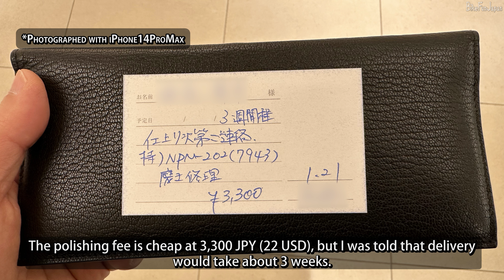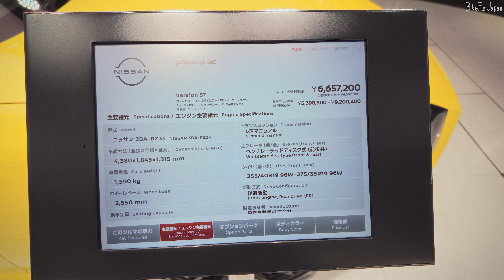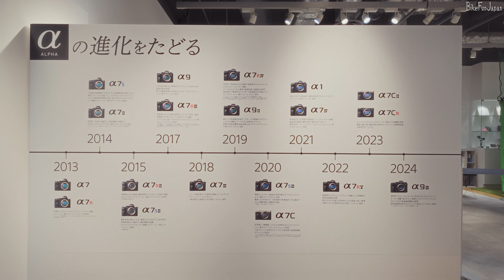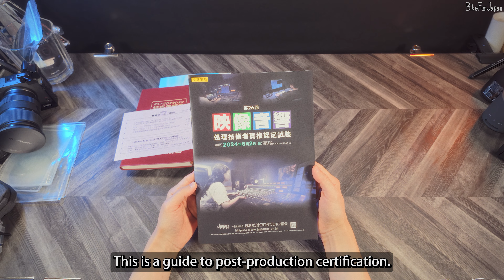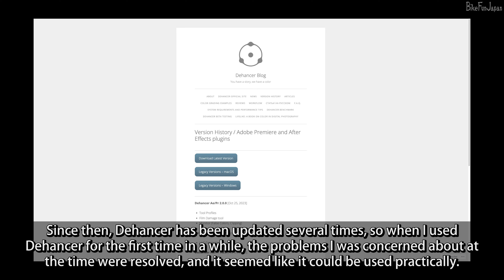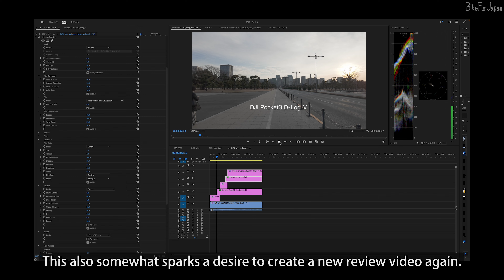Vlog。メガネフレーム研磨。丸紅ギャラリー。ソニーのマグカップ。Dehancer Ver.2.1.0。ZV-E1のマイクスクリーン自作。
00:00 オープニング。
00:20 メガネ屋「999.9」（渋谷スクランブルスクエア）。
00:53 SHIBUYA SKY（渋谷スクランブルスクエア）。
01:10 NHK +x SHIBUYA（渋谷スクランブルスクエア）。
01:59 STARBUCKS（渋谷スクランブルスクエア）。
02:24 新大久保駅。
02:37 Anytime Fitness 大久保店。
03:01 竹橋駅。
03:30 丸紅ギャラリー。
04:47 皇居周辺。
05:12 京橋エドグラン。
05:37 なか卯（東銀座）。
06:21 日産ギャラリー。
06:55 ソニーストア銀座。
07:27 ソニーのマグカップを開封。
08:02 ポスプロ検定の教材を開封。
09:03 DJI Pocket3 の D-Log Mで撮影。
09:17 Dehancer Pro Ver.2.1.0について。
10:14 ZV-E1のマイクスクリーンを自作。
11:31 かつや（五反田東口）
11:54 メガネ屋「999.9」（渋谷スクランブルスクエア）。
12:34 研磨後のフレームをチェック。

※10%オフプロモコード: BFJ

このビデオの撮影機材：
DJI Osmo Pocket 3 クリエイターコンボ:

普段撮影に使う機材:
Sony VlogCam ZV-E1

SONY FX3 (ILME-FX3):

Apple iPhone 14 Pro Max:

レンズ) TAMRON 20-40mm F/2.8 Di III VXD:

レンズ) TAMRON 28-75mm F/2.8 Di III VXD G2:

ProGrade Digital SDXC UHS-II V90 COBALT 300R 256GB:

DJI Osmo Action 4:

GoPro HERO 12 BLACK:

Neewer 480LED:

NANLITE PavoTube II 6C:

FeelWorld F6 Plus:

デスク:
(天板) IKEA MALSKYTT
(架台) IKEA MITTBACK

編集に使った機材 :
Apple Mac mini (M1, 2020)
Apple Magic Keyboard
EIZO Flex Scan EV2795
Elecom MBL27UBSBK
Yottamaster YSover
Transcend PCI SSD 220s
Lacie d2 Professional
Apple Macbook Air (M1, 2020)
SanDisk SSD Extreme Pro 1TB

※上記のAmazonへのリンクはAmazonアソシエイトのリンクです(アフェリエイトリンク)。

「Dehancer」本格フィルムシミュレーション:
※「BFJ」のプロモコードを使うことで、10%割引でDehancerを購入できます。

ビデオに使っている音楽 :
↑こちらのリンクから登録すると無料の2ヶ月分が追加されます。